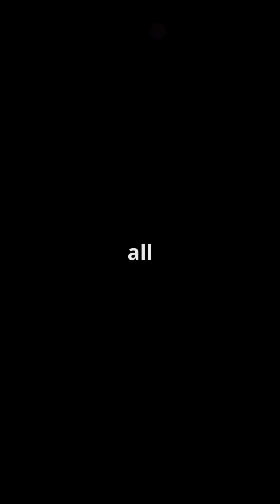String Theory The Universe's Secret Symphony!